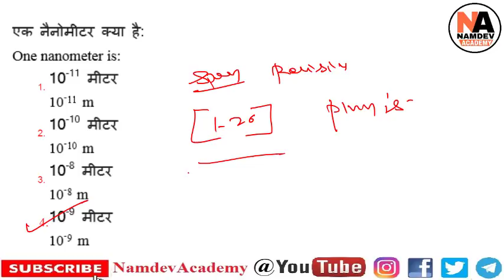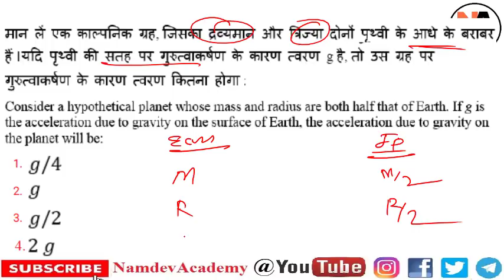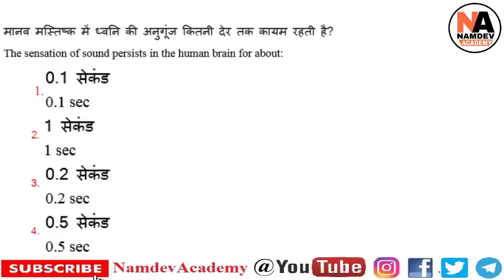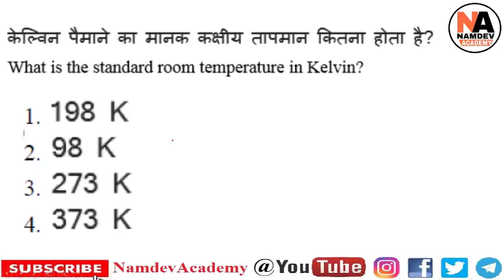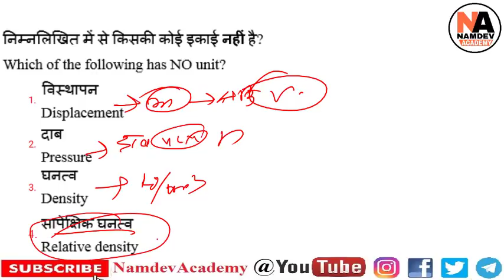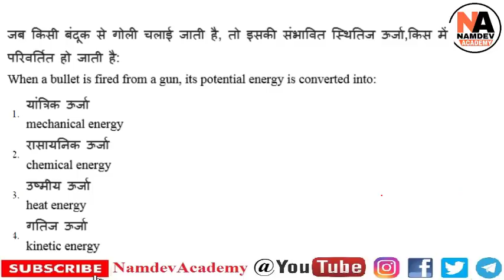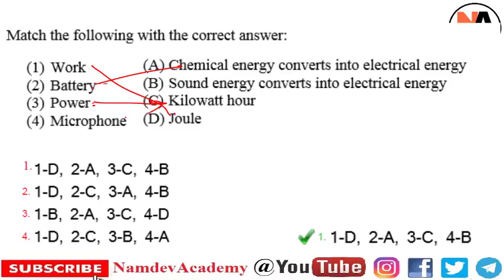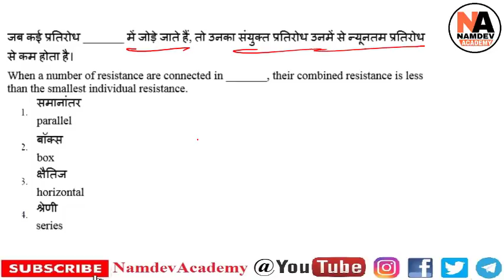#2 ALP/ Technician में पूछे गए भौतिक विज्ञान के 250+ प्रश्न || Important for RRB JE, NTPC, Group-D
Part #1
ALP/ Technician में पूछे गए भौतिक विज्ञान के 250+ प्रश्न || All Physics Questions Asked in ALP/Tech.